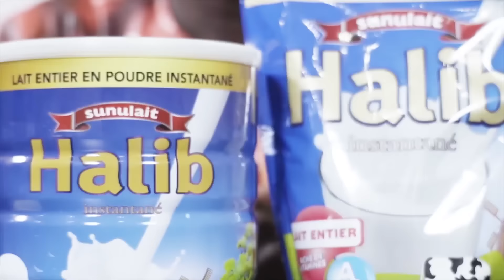DARAKA DUMA AVEC GENERAL BALLODY